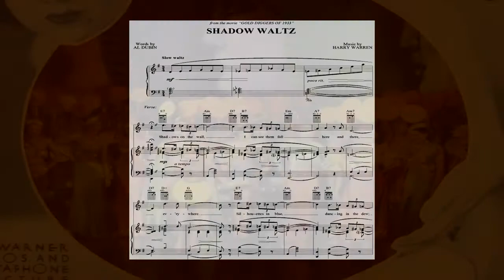Paul Weston and His Orchestra ~ Shadow Waltz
Shadow Waltz by Paul Weston and His Orchestra - from 1957 - music from the 1933 musical film "Gold Diggers Of 1933" - starring Dick Powell and the lovely actresses Ruby Keeler, Joan Blondell and Ginger Rogers